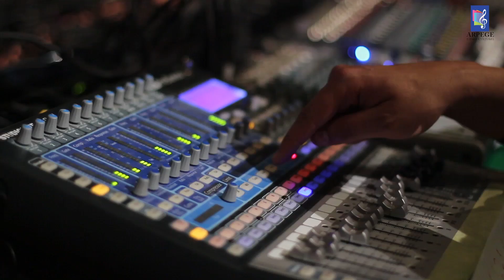ghneya lik " Spectacle fin d année Arpège Djerba "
Arpège Djerba
École de musique : Eveil musical, pratique instrumentale, chant, chorale, ateliers de groupe, ateliers d’écriture chanson, Solfège,
studio Arpège :
Studio d'Enregistrement, editing, mixage, Mastering, initiation à la technique du son réalisation musicale, composition assistée par ordinateur...
Espace pro : Formations professionnelles en musiques actuelles, technique de son, coaching, écriture, jazz, management Artistique...
Pour tout renseignement & inscription appelez le : 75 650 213 / 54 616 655
Fondateur : Kais Melliti